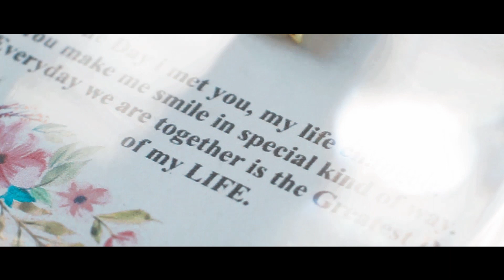Jeson and Amariah | On Site Wedding Film by Nice Print Photography